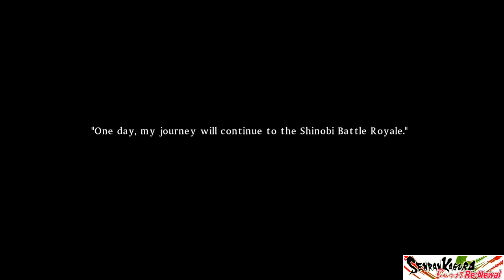SENRAN KAGURA Burst Re:Newal - Abyssal Story - pt6